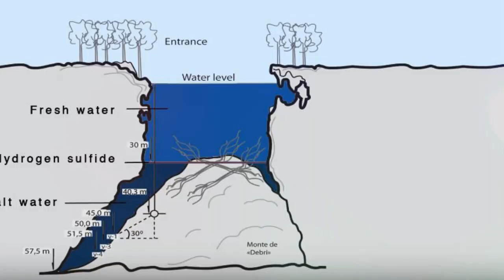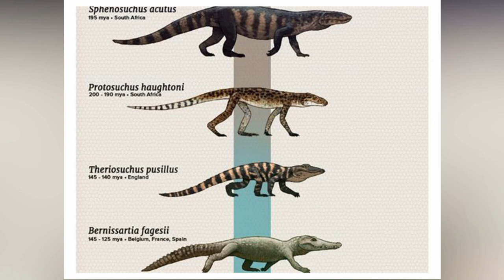Divers Captured What No One Was Supposed To See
The sea is filled with countless mysteries and endless breath-taking discoveries. We’ve got things that look like what you’d get if you somehow managed to cross a piranha and a whale, jellyfishes that could have been from the dinosaur ages. What about some dragon-looking creatures found swimming harmlessly past some divers? Or those that actually grab divers that get too close to for comfort? Brrr! We’ve got all sorts of downright terrifying things living down there, along with some of the greatest discoveries known to man. With all the mysteries going down in the deep blue, let’s find out some of the STRANGEST Things Divers Have Found Down There.